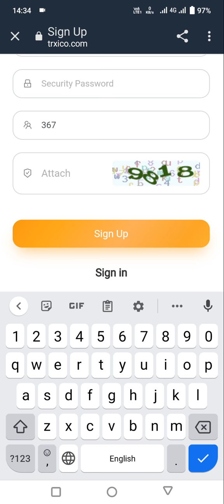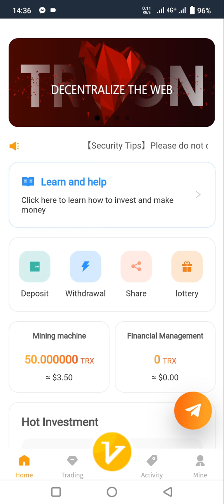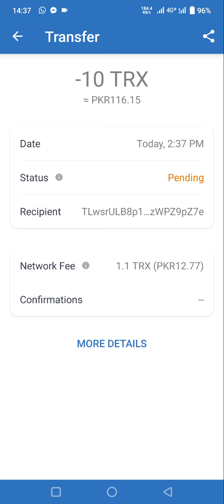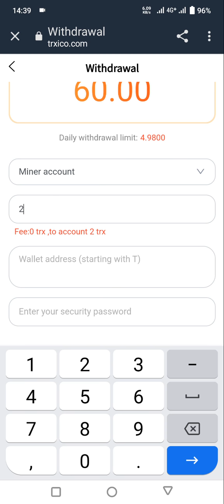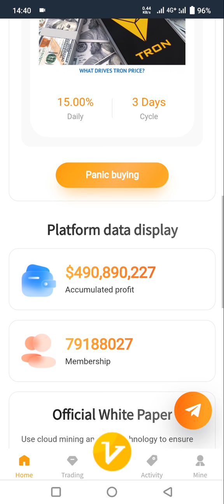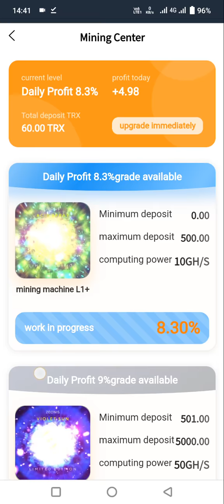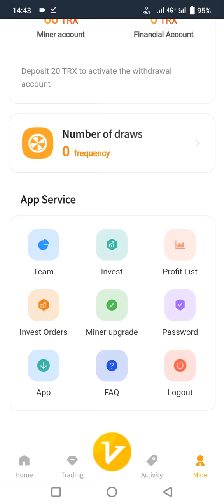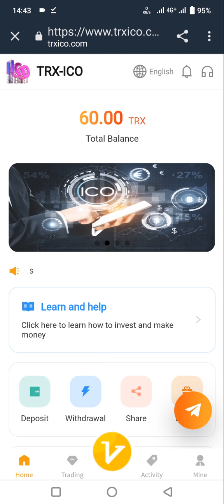TRXICO Activation Reward 50TRX, Real Mining Center, New High Profit Platform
Description: This is the best platform I have ever seen, no one; I can assure you that they are all real mining machines, with synchronized earnings every day, and the platform can check the real-time market conditions of popular cryptocurrencies at any time; the general platform is It is impossible to synchronize the data and the market at all times; I believe that everyone will understand what the real official is when they see the website. We finally waited for TRXICO; recharge 20TRX to activate the account, and you can immediately get 50TRX rewards. Real TRX, not The so-called worthless token; the daily mining income below 500 is 8.3%; the daily mining income above 500 is 9%, and the daily mining income above 5000 can get 10.5%; a single deposit of 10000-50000TRX can get an additional 800-6000TRX bonus! Everyone join in now! ! !
Deposit Mining Center:
20-500TRX, 8.3% daily profit
501-5000TRX, 9% daily profit
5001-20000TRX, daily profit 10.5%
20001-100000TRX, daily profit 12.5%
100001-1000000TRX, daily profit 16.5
1000001TRX more, daily profit 21%
Single Deposit Bonus:
Lucky Roulette Bonuses:
Deposit 2000TRX, reward a chance to spin
Deposit 5000TRX and reward two spins
Deposit 10000TRX and reward three spins
Deposit 20000TRX, reward four spins
Deposit 30000TRX and reward five spins
Share invite bonus:
Invite first-level subordinates: 16% reward
Invite secondary subordinates: 3% reward
Invite a third-level subordinate: 1% reward